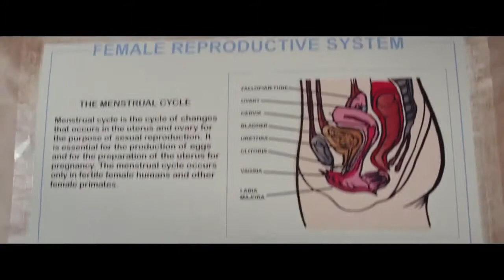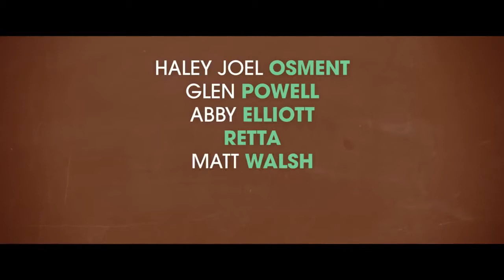Sex Ed Official Trailer #1 (2014) - Haley Joel Osment Movie